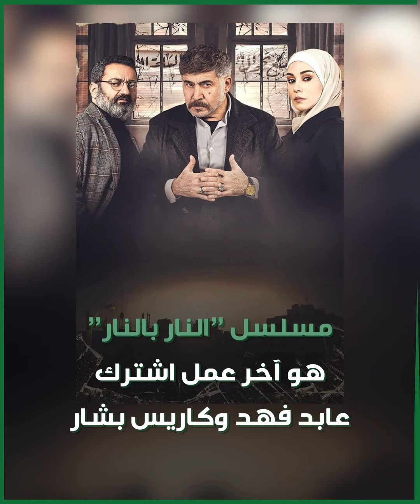بعد أن وصفها بـ "فاقدة الذاكرة" كاريس_بشار ترد على عابد_فهد !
بعد أن وصفها بـ"فاقدة الذاكرة".. الممثلة السورية كاريس_بشار تردّ على مواطنها الفنان عابد _فهد.. تعرّف على التفاصيل!

وأنت، ما رأيك في طريقة تعاطي عابد فهد مع تصريحاته؟

الموسيقى